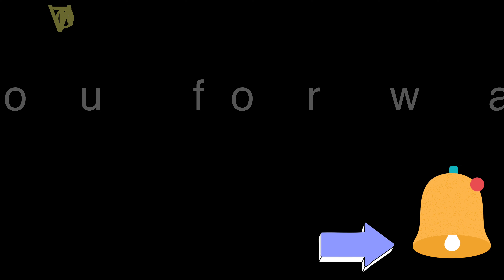TRÒ CHƠI TÀU CHIẾN TỰ CHẾ RC-video 4k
tro_choi_tau_chien_tu_che_rc #  @DINHCTTV  Điều khiển Tàu tự chế đi chiến đấu với những mô hình quân đội,chiến đấu với xe tanks thiết giáp điều khiển RC.tàu chiến bị xe tanks tập kích bất ngờ bị thương,xe tanks đạp nhầm chân ga lao xuống biển,dẫn đến chiến thắng cho tàu chiến
00:00 Tàu tự chế chiến đấu trên đảo
00:41 xe tăng rc (tanks rc) xuất hiện trên tầng 2,chuẩn bị tập kích tàu chiến rc,hai bên đã chiến đấu
06:43 Xe tăng rc đạp nhầm chân ga lao xuống biển (biển mô hình)

▶Nếu các bạn muốn tôi có nhiều động lực sản xuất nhiều video mới! mà các bạn có nhu cầu về mua sắm thì bluehost chính là thương hiệu nổi bật,tham khảo thêm tại đường liên kết bên dưới: